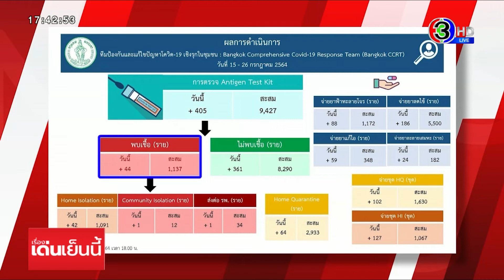พยาบาลสุรินทร์ พาผู้ป่วยโควิดแดนซ์ สร้างภูมิคุ้มกันร่างกาย-จิตใจ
รายการ เรื่องเด่นเย็นนี้​ วันที่ 27 ก.ค.2564